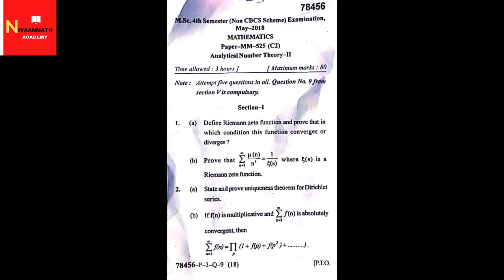Exam questions paper of Analytical Number theory | m.sc math